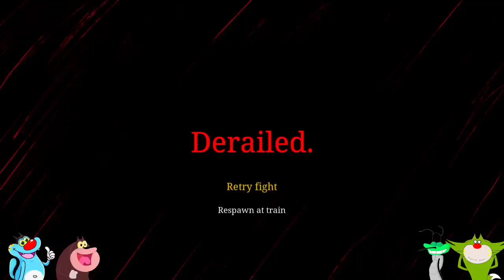Ghost Spider Train - Choo Choo Charles Full Gameplay With Oggy & Jack Voices #2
🚂💥Choo Choo Charles Gameplay PART 1💥🚂

SIREN HEAD in GTA 5  ( PART - 1 )

SIREN HEAD in GTA 5  ( PART - 2 )

OGGY MOON MISSION in GTA 5

Siren Head Sounds of Dispire

Siren Head Vs Pipe Head